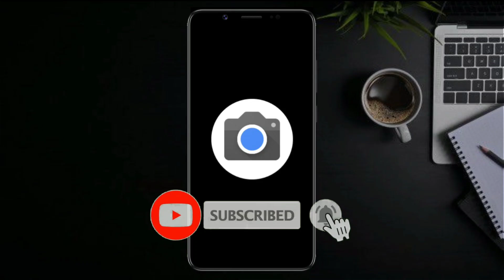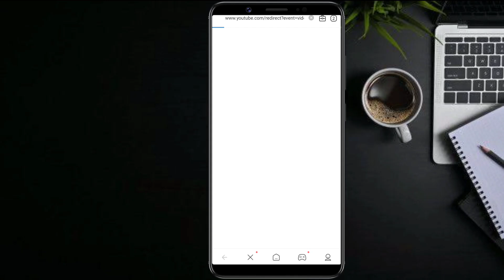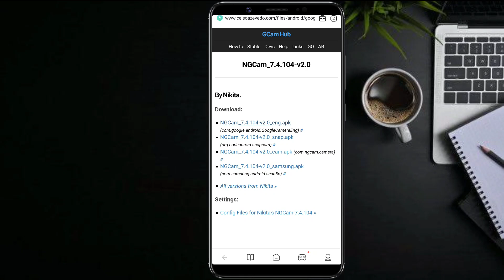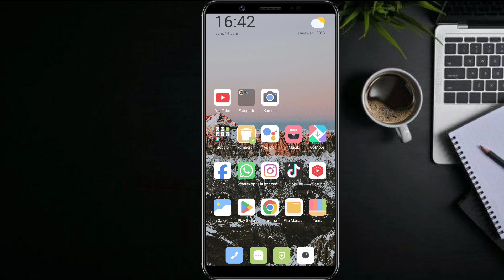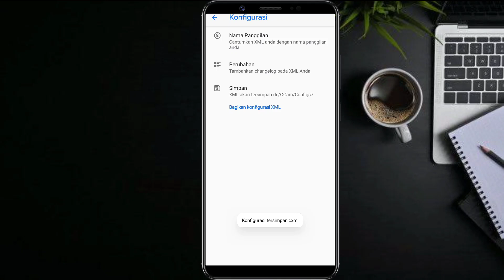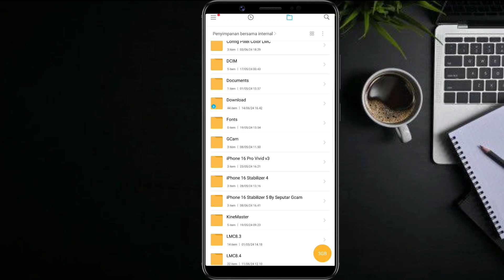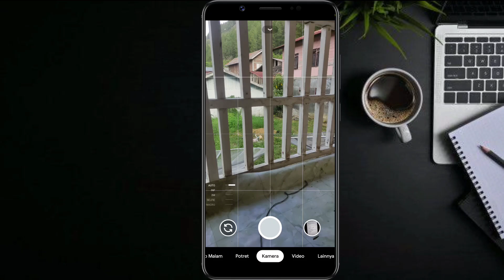TERBARU ‼️ TUTORIAL CARA PASANG GCAM DAN CONFIG TERBARU UNTUK REDMI 12 | Google Camera Redmi 12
TERBARU ‼️ TUTORIAL CARA PASANG GCAM TERBARU DAN CONFIG UNTUK REDMI 12 | Google Camera Redmi 12

( 📍LINK DOWNLOAD📍 )

gcam BSG
configs terbaru 2023
gcam BSG
google camera
gcam bsg
google camera
gcam
config gcam
gcam config
GCAM
gcam LMC 8.4
Gcam config
Pasang gcam
Config gcam lmc
Lmc andro gcam
andro gcam
impostor gelap
impostor gelap gcam
GCam GoogleCamera
LMC
ReviewKamera
Photography
Teknologi
SmartphoneCamera
Android
CameraApp
Gadget
FiturKamera
GCam LMC
Google Camera
Kamera Android
Review Smartphone
Fotografi Mobile
Teknologi Kamera
Aplikasi Kamera
Fitur Fotografi
Tutorial GCam
Perbandingan Kamera
gcam redmi 12
gcam redmi 13
config gcam lmc 8.4